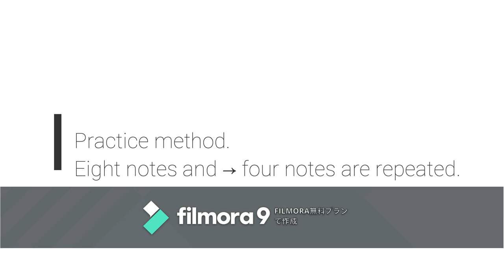Commentary on "Vinnie Colaiuta style drum solo?8.Polyrhythm. Vinnie Colaiuta, Steve Smith style.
This time, I tried a part of polyrhythmThis time, I played 4, 5, 6, 7, and 8 tuplets three times higher. If you are familiar with notes, I think it is easy.
Right foot → Eight note.
Left foot → triplet
The hand moves the paradiddle accent.
I tried it because Vinnie Colaiuta was doing it.

A friend often asks me, "What do you use that rhythm for?" I think "music and math are the same." The pitch is a frequency and cannot be considered without a numerical value. A good example is the modern classic. Numeric values ​​are also related to simple music.
I look forward to "how much I can study" during my confidence.

We are currently studying whether we can use syncopation books using polyrhythm.

今回はポリリズムの一部を叩いてみました。音符に詳しい方なら簡単だと思います。３拍子上の４５、６、７，８を演奏してみました。
右足→8分音符。
左足→三連音符
手はパラディドルのアクセント移動。
Vinnie Colaiutaがやっていたのでチャレンジしてみました。

よく友人から「そんなリズムを何につかうのか？」と尋ねられます。私は「音楽と数学は同じである」と考えます。音程は周波数であるし数値がなければ考えられないのです。よい例が現代クラシックです。単純な音楽にも数値が関係しています。私は生きている間にどれだけの数値「音楽」を勉強できるか？を楽しみにしています。

只今、ポリリズムを使ってシンコペーションブックを利用できないか研究中。